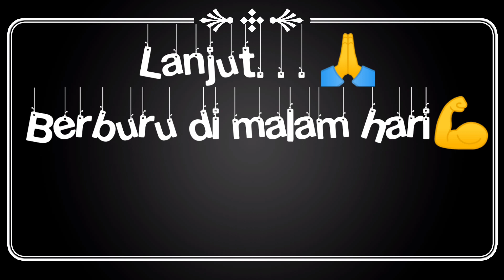🔴 BERBURU//Moment Asik 30 Menit Berburu Hama Petani di Malam Hari.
Bersama dengan Samuel Hunter Berburu hama petani di malam sangatlah seruh,selain lokasinya yg menantang..hama petaninya lumayan banyak 🙏